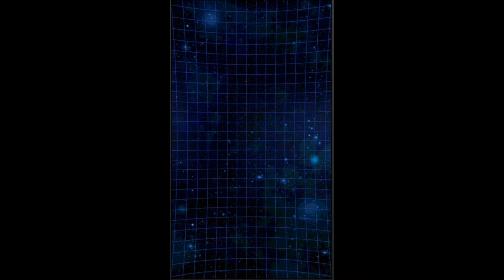[無課金]ドラゴンボール ドッカンバトル 宇宙サバイバル編 力の大会ラストバトル Z-HARD[masa46494]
メインで音楽活動、普段は薬学を志しているmasa46494です(｀・ω・´)”

パズドラ、パワプロ、モンスト、ドラゴンボール、ドラクエ、楽曲配信、歌ってみた、弾いてみた、旅動画、おもしろ動画をメインにアップしていきたいと思います(　＾∇＾)

                 1st album HEART
                 2nd album Pur
　　　　   1st single おまじない